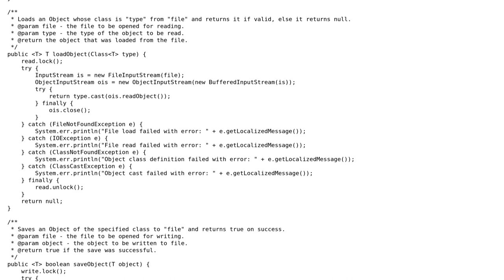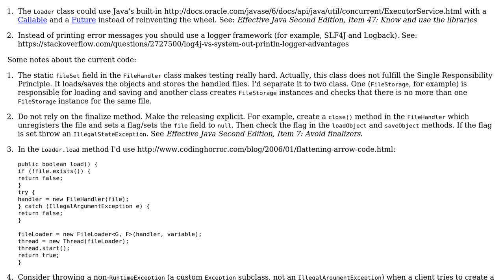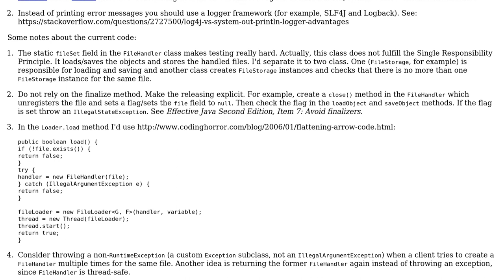Loading an Object from File with Type-Safety and Thread-Safe access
With thanks & praise to God, and with thanks to the many people who have made this project possible! You are responsible for your own actions.